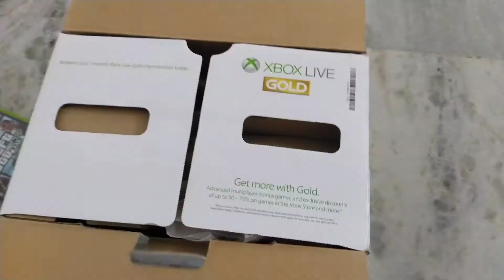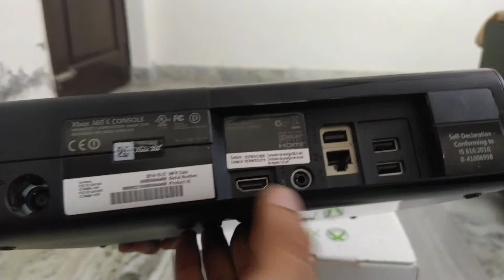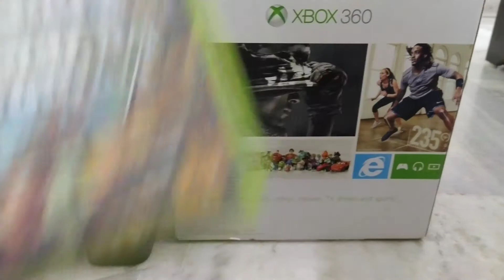Cheapest XBOX 360 console & GTA V || Unboxing in Hindi ||Karol Bagh || Palika Bazaar || Gaming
Hey guys,
This is an unboxing video of cheapest XBOX 360 and GTA V bought from Delhi. Anyone interested in buying cheapest consoles or willing to Jtag their consoles can visit or contact gaming sellers in karol bagh and Palika Bazaar,CP .

Sellers in Karol Bagh:
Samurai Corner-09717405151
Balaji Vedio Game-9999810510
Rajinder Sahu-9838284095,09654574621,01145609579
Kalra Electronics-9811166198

Sellers in Palika Bazaar,CP:
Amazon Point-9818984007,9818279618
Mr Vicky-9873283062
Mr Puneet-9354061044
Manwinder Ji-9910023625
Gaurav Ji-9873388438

More Info-

Grand Theft Auto V (Xbox 360)